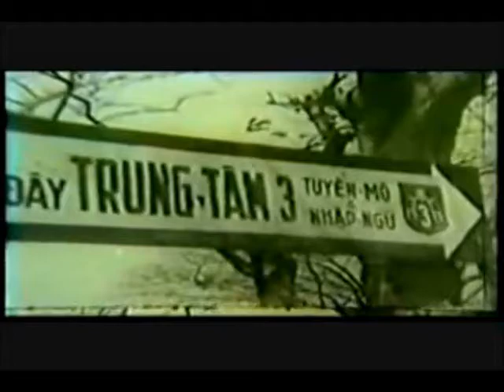BIET KINH KY...wmv